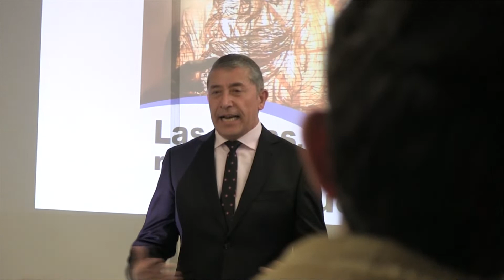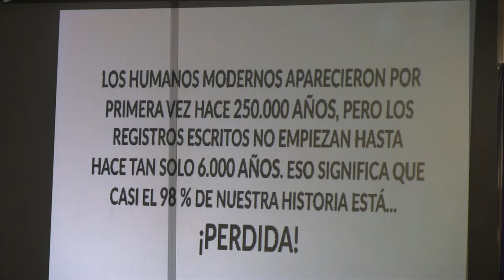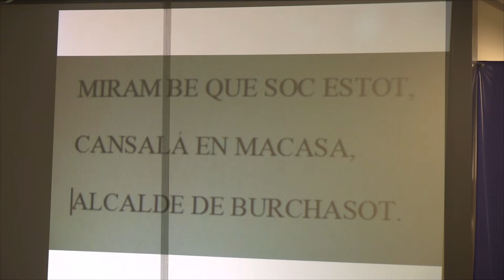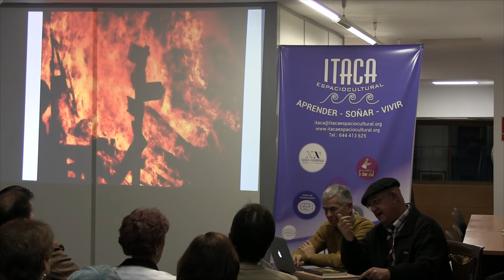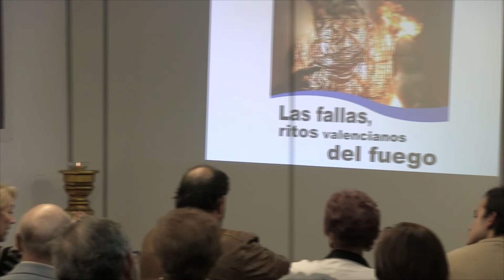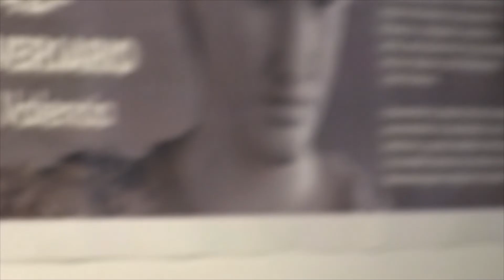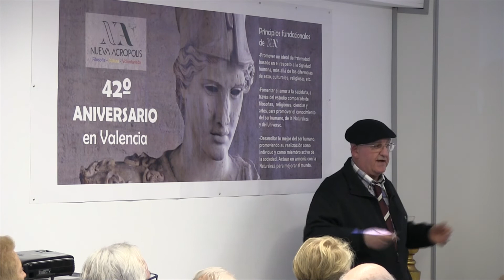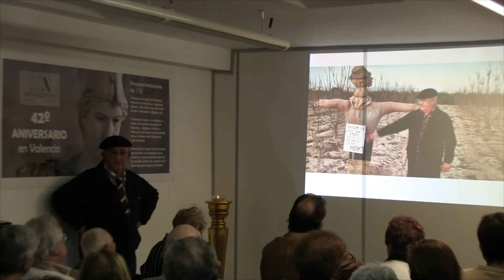Charla: LAS FALLAS, Ritos Valencianos del Fuego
El fuego ha fascinado a los seres humanos desde el principio de los tiempos y todas
las civilizaciones han integrado en sus tradiciones ritos relacionados con el sol, el
fuego y la luz, acompasándolos con los ritmos de la naturaleza. ¿Cuál es la esencia
real de estos ritos?
Charla ofrecida por Nueva Acrópolis en colaboración con Ítaca Espacio Cultural.